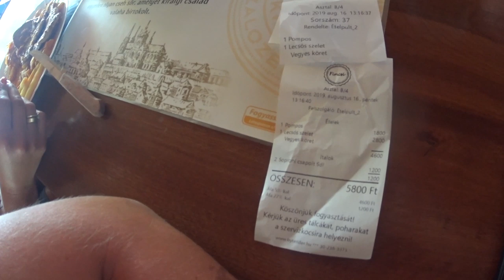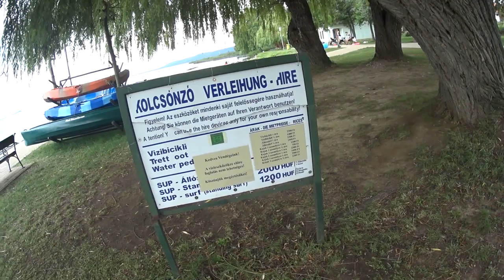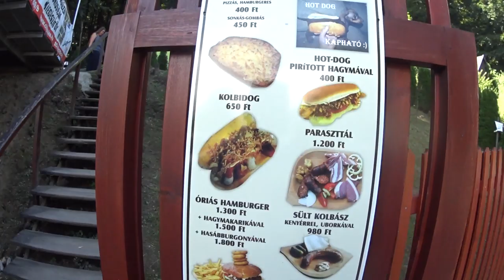Powrót do domu z Balatonu | Camping Strand Holiday | Vlog #112